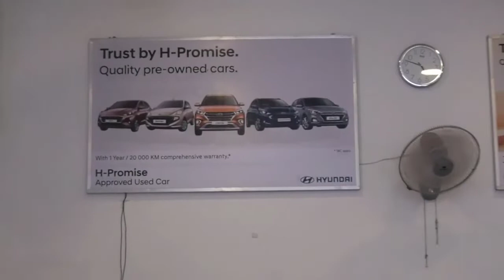বিশ্ব আদিবাসী দিবস'ত নাচিলেন তৃনমূলের দুই সভানেত্রী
বিশ্ব আদিবাসী দিবসত  নাচিলেন সভানেত্রী পাপিয়া ঘোষ আর মহকুমা পরিষদের সহ সভাধিপতি রোমা রেশমী এক্কা

রিপোর্টঃ রঞ্জিত কুমার পোদ্দার, নকশালবাড়ি